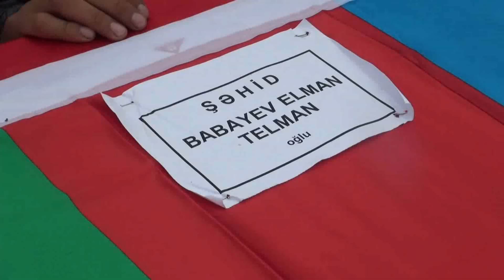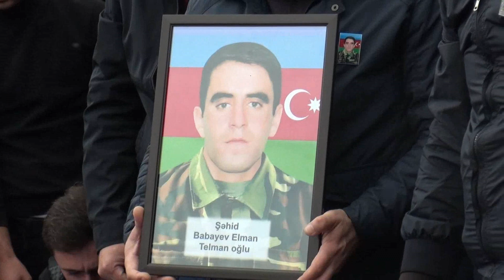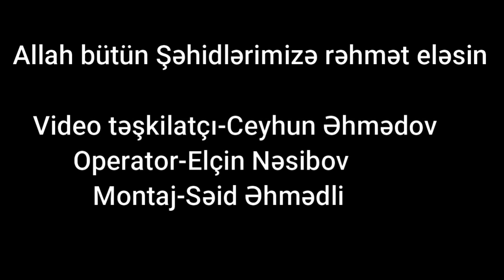Oğuz rayon Şəhidi Babayev Elman Telman oğlunun dəfn mərasimi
Başda Retro production studiyasının müdiri Niyaz Bəşirli olmaqla əməyi keçən hər kəsə təşəkkürlər.
Video təşkilatçı-Ceyhun Əhmədov
Operator-Elçin Nəsibov
Montaj- Səid Əhmədli